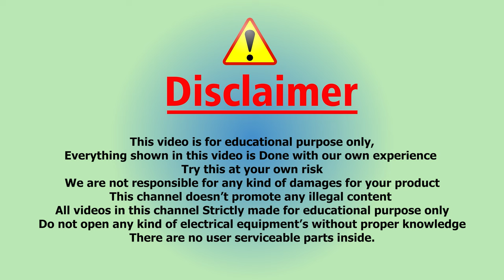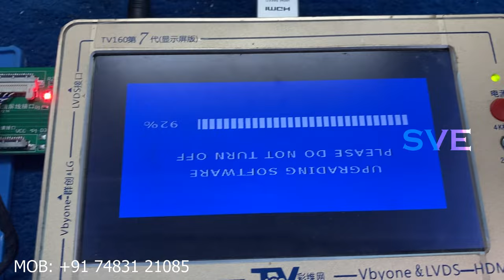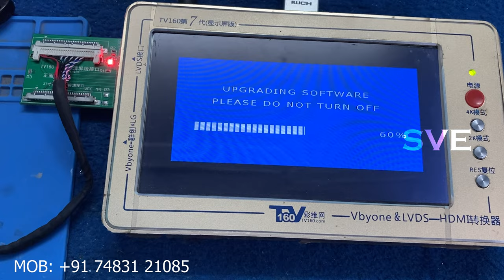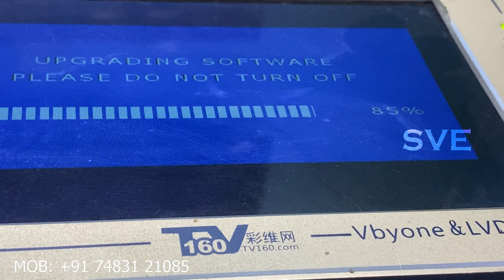N.M338.801 Emmc Repair | Software Repair | Telugu